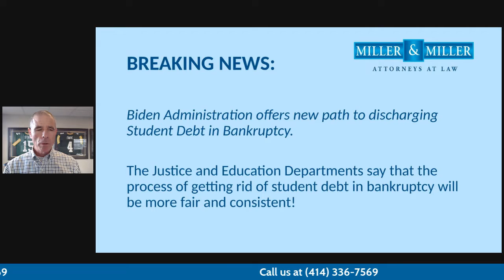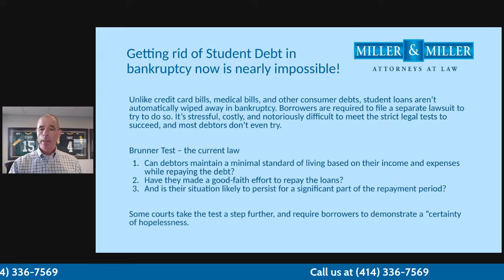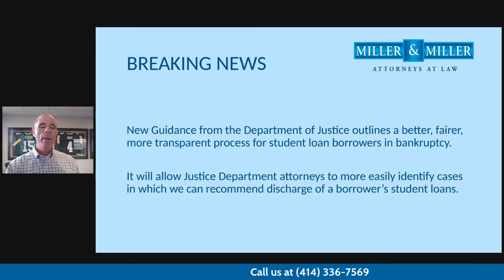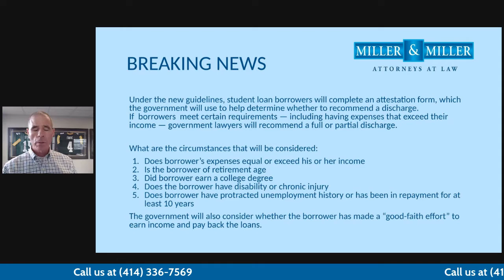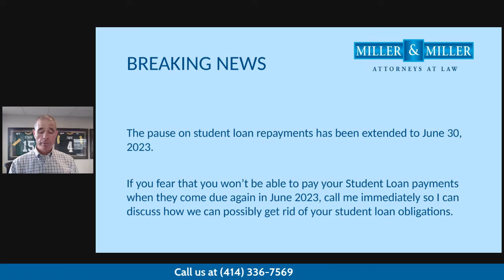BREAKING NEWS: Student Loan Update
Student loans have been virtually impossible to discharge in bankruptcy!  🚫

However, the department of justice has announced a new set of guidelines that will make it easier for borrowers to get their student loans discharged if they file for bankruptcy.

These new guidelines provide better, fairer, and more transparent processes so that justice department attorneys can easily identify the proper cases in which we can recommend discharge.